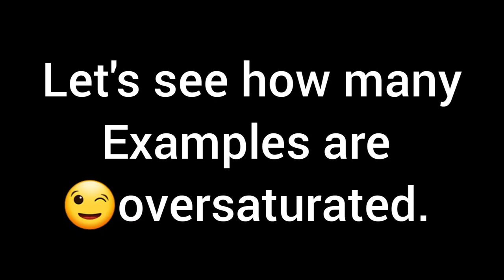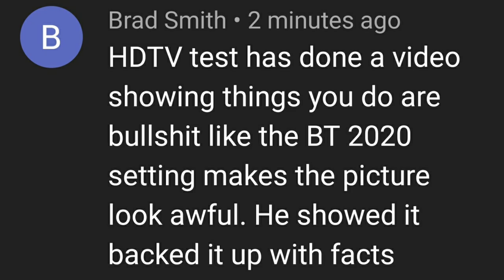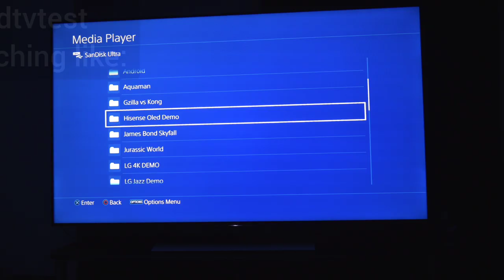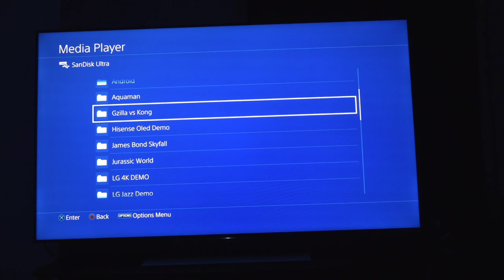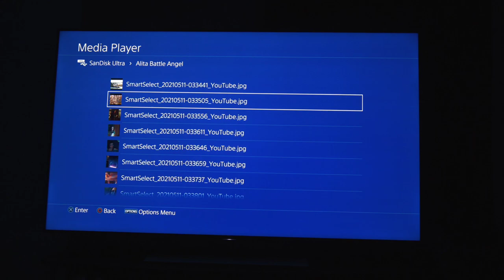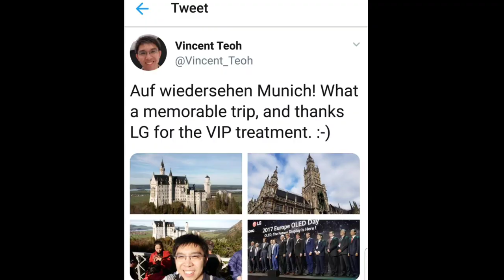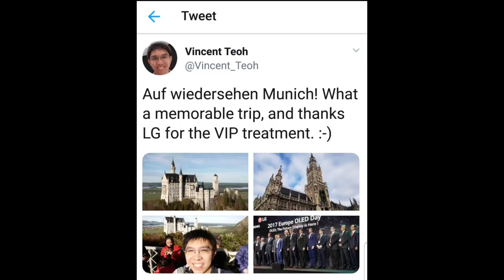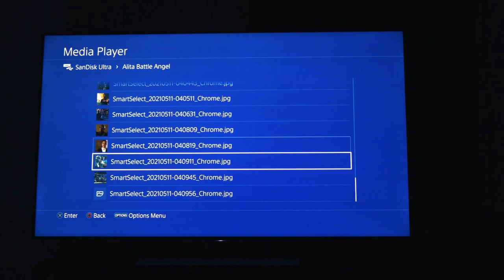Here's Bt.2020 Forced On Rec.709 with 30+ Example Images| Hdtvtest Officially Debunked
▶️==General Overview==
Hdtvtest gets debunked with facts. Bt.2020 is extremely usable on Rec.709 content. It's basically a technique called colorspace transforming.

Facebook.com/Quantumtvblog

Twitter.com/Quantumtvblog

▶️ SOURCES
Quantum TV

▶️ SUMMARY
Bt.2020 vs Rec.709